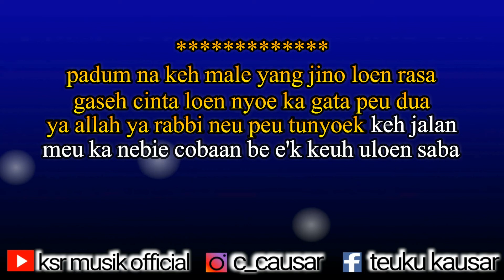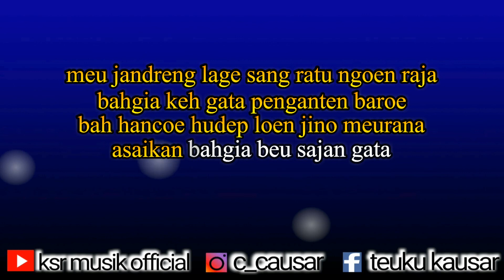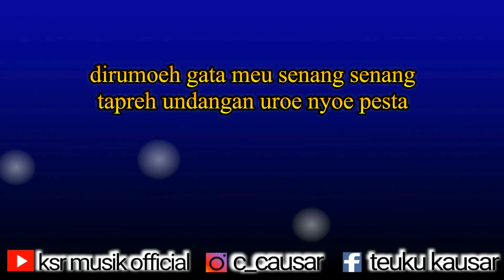Uroe Pesta - Mardi Saputra Lagu Aceh Spesial Karaoke Versi Remix ( Audio Hd Jernih )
song : uroe pesta
cipt   : mardi saputra

versi remix, request dari kawan-kwan semua